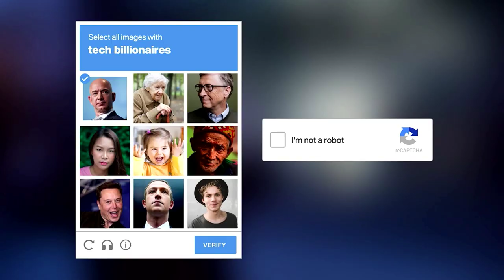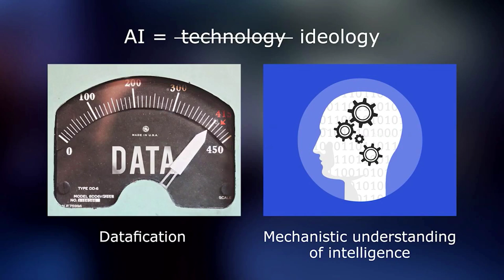Human-AI Collaboration: a Robotic State of Mind | Siri Beerends | TEDxUniversityofGroningen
In this talk, Beerends discusses how we collaborate with artificial intelligence and why we should do better. She believes that AI is overrated and that people should be more critical towards it. For Beerends, a key risk is not that AI will become more like humans, but exactly the other way around: that humans will become more like machines. Collaboration should therefore focus on human interaction rather than AI. Siri Beerends is a cultural sociologist and researches the ethical implications of digital technologies at SETUP Media Lab. Her work offers critical insights on the increasing datafication of everyday life. In her PhD research at the University of Twente, she focuses on authenticity and how artificial intelligence reduces the distance between humans and machines.

Therefore, the theme of her talk will be about the collaboration between humans and AI!

In her talk, she discusses how we collaborate with AI and why we should do better. She believes that AI is overrated and that people should be more critical towards it. For Beerends, a key risk is not that AI will become more like humans, but exactly the other way around: that humans and societies will become more like machines. Collaboration should therefore focus on human interaction rather than AI. This talk was given at a TEDx event using the TED conference format but independently organized by a local community.